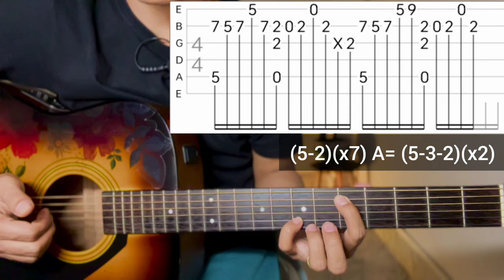Paribhasa - Purna Rai | Guitar Lesson | Plucking & Chords | (With Fillups)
Paribhasa by @purnarai1997

Lyrics

Verse:

Aakash ko badal kasle lagyo
Hawa ko vheg mai udi jane ×2
Mutu nai timro kasto
Hawa ko vheg mai udi

Maya ta timle kasto diyeu khai aruu sanga badna namilne

Maya ta timle garna sikayeu khai aruu sanga garna namilne..

Chorus:
Maya tei ho ..dukha ma sath dine
Maya tei ho ruwai hasai dine

Sansarai khaniye mai mathi
Timi hunxau sahara dine
Duniya lai dekhaunu xaina
Mero duniyeii timi ho bhane

Aaula dukha jibana nai ta ho
Sukha dukha dubai badaula
Aataula sabai kasta haru lai
Nasakepani hami kataula
Yo sansar kati rangin cha hera
Yehi rang haru ma ramaula
Bachaula sabai khusi haru mai Budeshkal lai kai sachaula

Pre Chorus:
Bhayejati sabai maya diye timilai maile rakhina aafumai kehi
Rakhinna maya mutu bhari Yedi tyo mutu bhitra ma nai nabhaye pachi

Chorus:
Maya tehi ho Dukhama saath dine
Maya tehi ho Ruwai hasaai dine
Sansarai khaniye mai mathi Timi hunchau sahara dine
Duniya lai dekhaunu xaina mero duniyai timi hau bhane (x2)

Just
Keep Supporting 🎸 ❤
Keep Playing 🎸